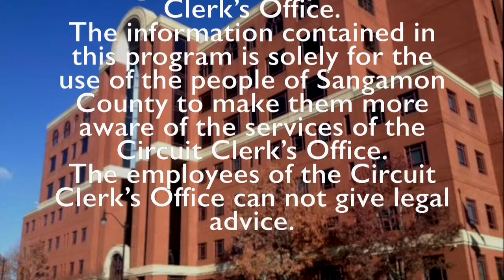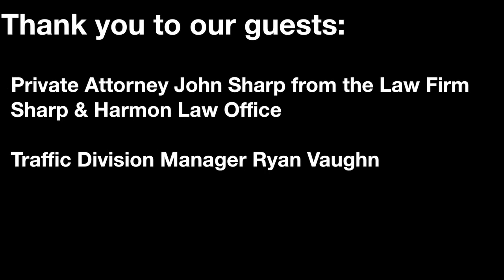Court Supervision Master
This video is about Court Supervision Master